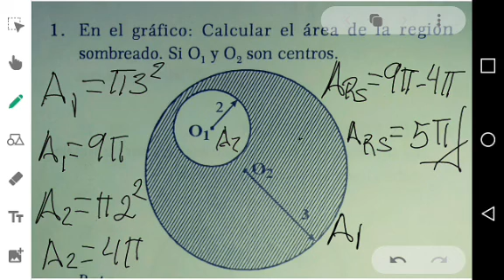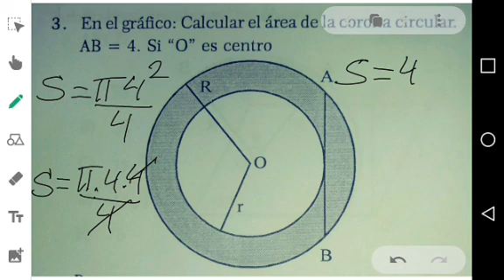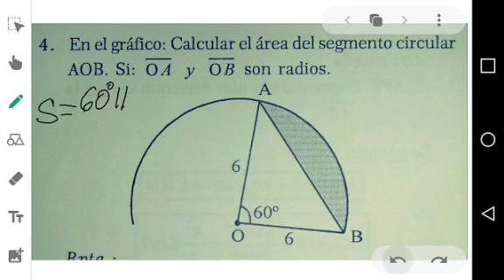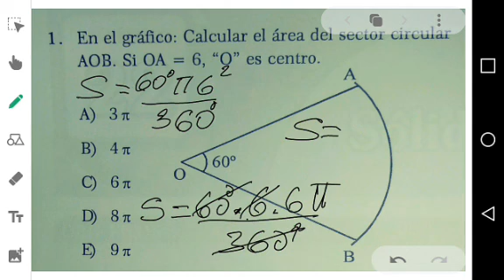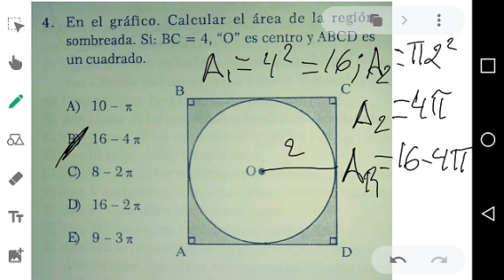CAPÍTULO 21 GEOMETRÍA 3RO SEC.